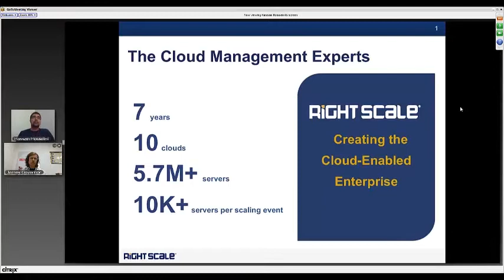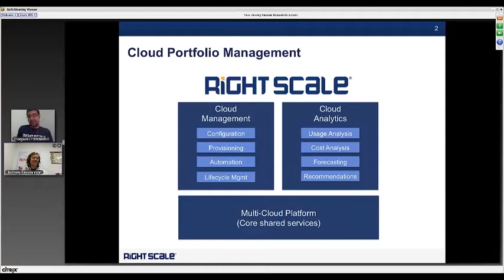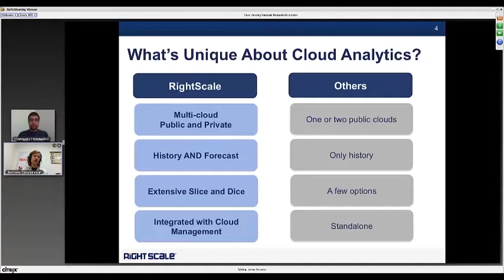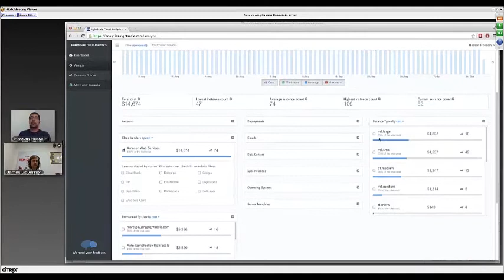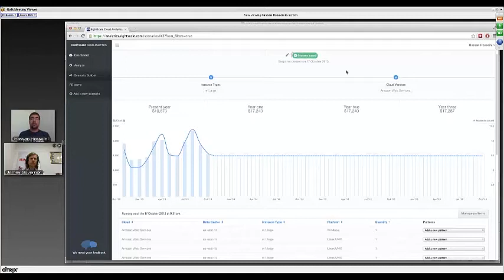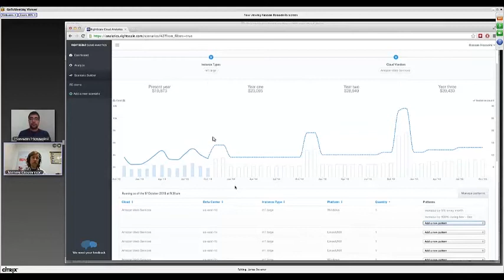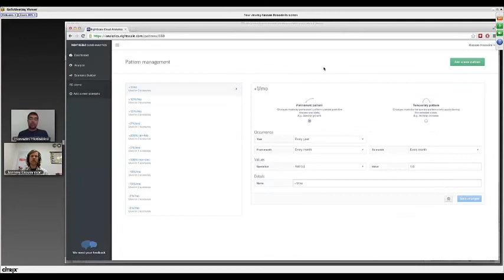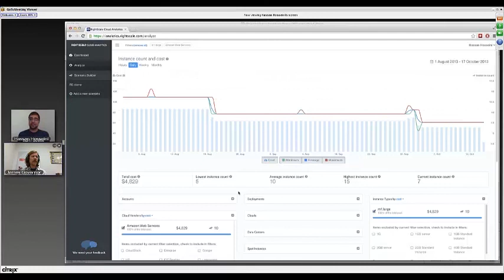RedMonk Moderated Screencast: RightScale Cloud Analytics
In which RightScale demonstrates its new Cloud analytics tools.